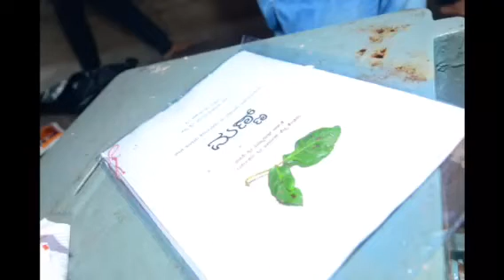“MANN” Tulu Drama MUHURTHA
Tulu Ranga Bhoomi da Bheeshma
Jagadish Shetty Kenchankere sarathya bokka Nirdeshana da,Vidhyanath R.K Shaktinagara rachane da “RANGA SANGAMA” thanda da
Prathama kala Kanike
Direction: Jagadish Shetty Kenchankere
Writer: Vidhyanath R.K Shaktinagar
Ranga Nirvahane: Ganesh Pakaje, Rajesh Kadlekere
Sangeeta: Prasad Haleyangadi